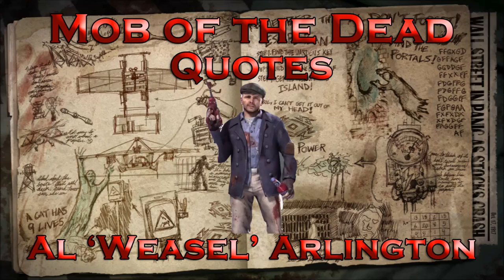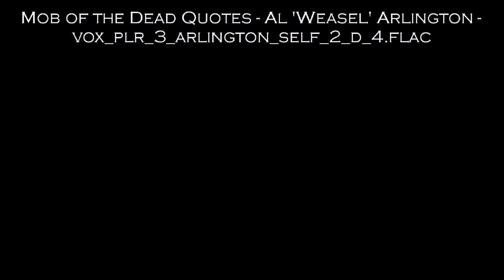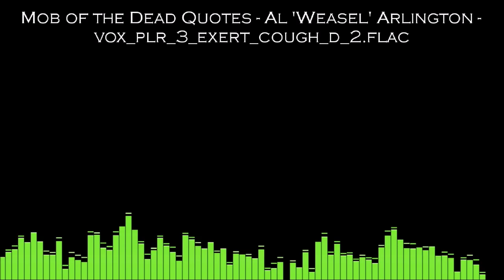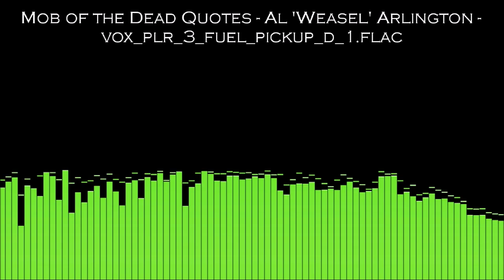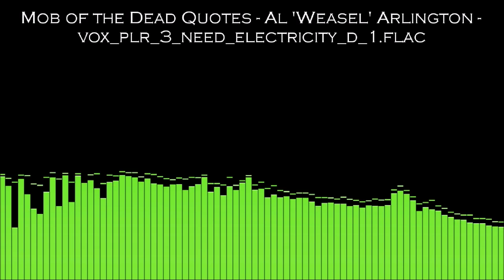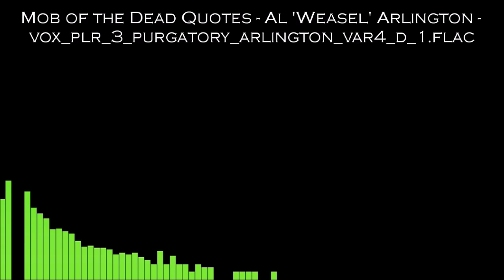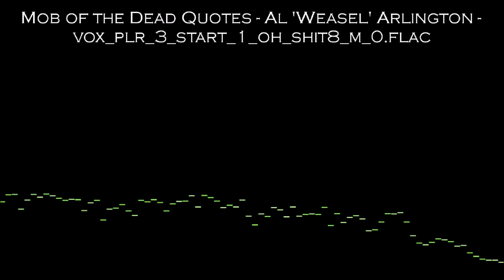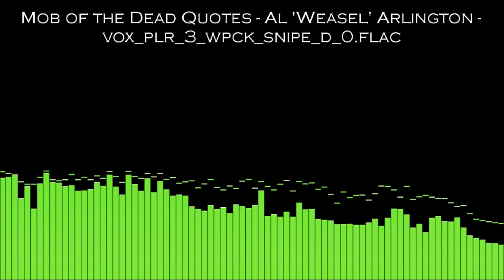Mob of the Dead Quotes - Al 'Weasel' Arlington (Call of Duty: Black Ops II Zombies)